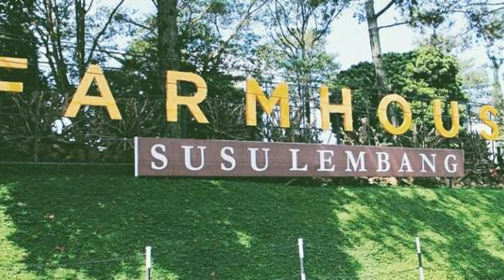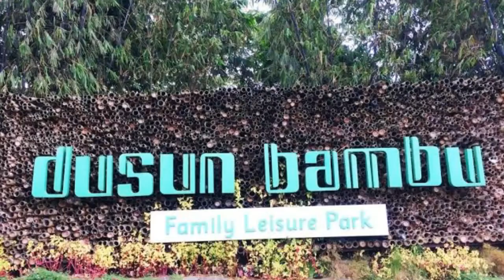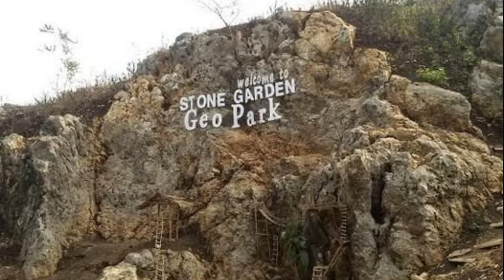Tempat wisata Bandung terhits terbaru l WISATA BANDUNG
Jika berbicara tentang wisata di Bandung memang tidak akan ada hentinya.
Kali ini saya rekomendasikan wisata di Bandung paling hits terbaru.

Sumber :
Tempat wisata bandung
Nativeindonesia.com
Reservasi

Terimakasih kasih sudah menonton.